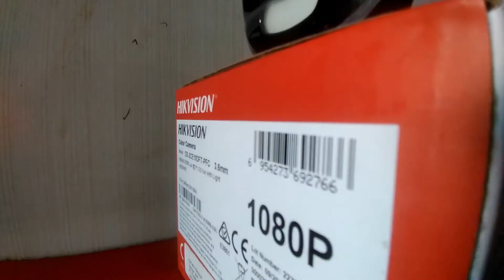DS-2CE10DFT-PFC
Spesifikasi :

-    2 MP full time color bullet camera
-    24/7 full color imaging
-    Warm supplemental light with 20 m range
-    Clear imaging even against strong back lighting due to 120 dB true WDR technology
-    3D DNR technology delivers clean and sharp images
-    Water and dust resistant (IP67)
-    4 in 1 (4 signals switchable TVI/AHD/CVI/CVBS).